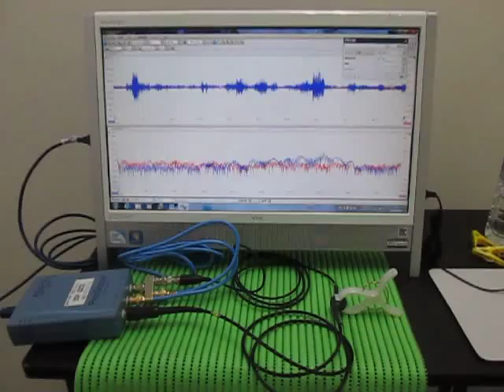超音波プローブの超音波発振制御による非線形伝搬制御技術